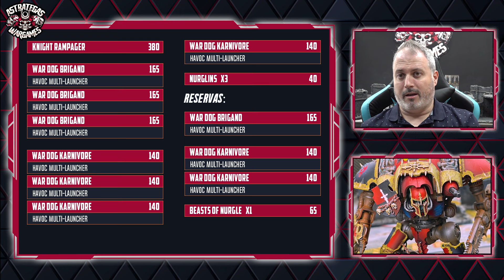⭐️INFORME WARHAMMER 40k (tráiler)⭐️ Necrones VS Caballeros del Caos - Décima edición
Continuamos con los estrenos, y en esta ocasión traemos a Ramon que decide darse un tiempo con sus Tau para jugar con su nuevo ejército de Caballeros del Caos, y para que no resulte repetitiva la lista, nos deleita con un Rampager para liderar a los Wardogs, para tratar de defender su avance implacable tenemos una lista de Necrones de hipercripta con el Rey Silente y 3 C´tanes ¿será suficiente para frenar el avance caótico? No te lo pierdas.

¿Con ganas de ver más informes del canal? Una buena excusa para empezar este mes para disfrutar de este y todos los informes que se publiquen de decima edición, sorteos exclusivos para suscriptores y la participación en el grupo de Wasap exclusivo para los Patreon.

Tu tienda campechana de la huerta, donde podrás encontrar todo lo relacionado con Games Workshop, modelismo, otros juegos de miniaturas y juegos de mesa. Una tienda cercana y honesta siempre a vuestra disposición.

🌟MARCAS COLABORADORAS🌟

⭐️GreyTide Studio⭐️ En Greytide Studio encontrarás cientos de bits para modificar tus miniaturas, pasa por nuestras redes para no perderte nuestras novedades y ofertas.

GreyTide Studio ¡Bits para llevar tus minis al siguiente nivel!

La mejor escenografía, peanas y accesorios imprimibles los encontrarás en Txarli Factory.